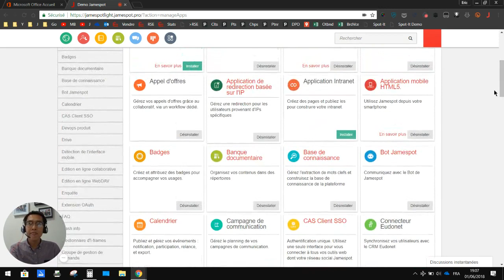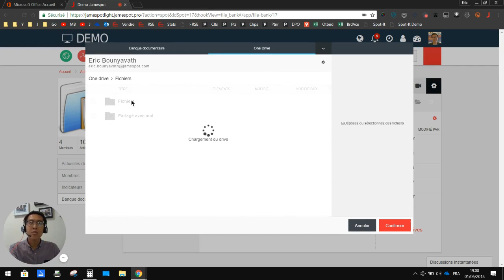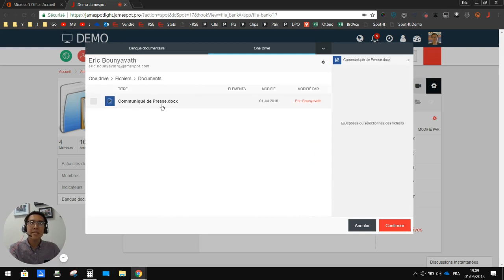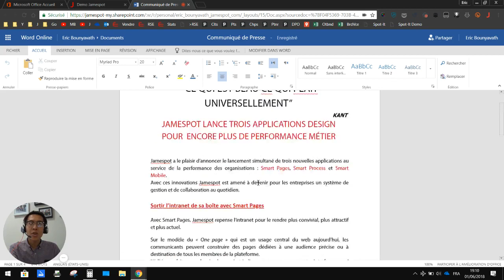Utiliser le connecteur Office 365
Comment lier sa plateforme Jamespot avec Office 365